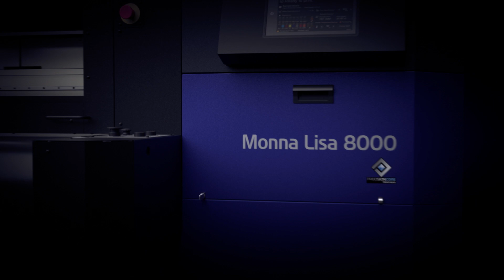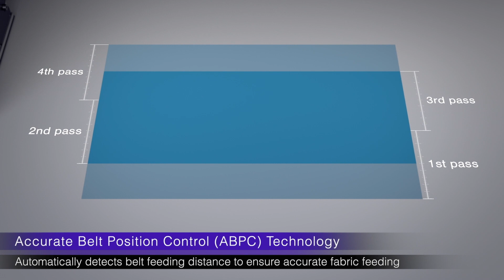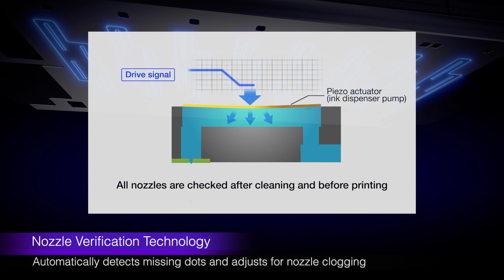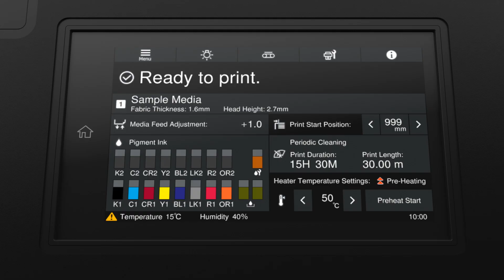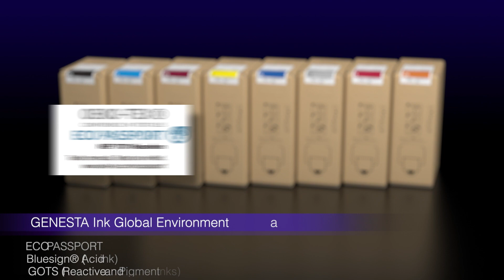Epson Monna Lisa 8000 | High-performance, Attainable Digital Direct-to-Fabric Printing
Experience the ultimate entry level direct to fabric textile printer with the all-new Monna Lisa 8000. The ML-8000 achieves outstanding productivity and superior image quality with innovative PrecisionCore® MicroTFP printhead technology, advanced printer hardware, genuine Epson GENESTA inks and more.